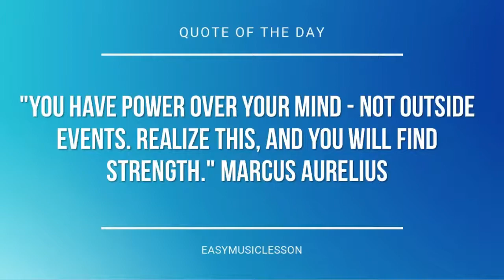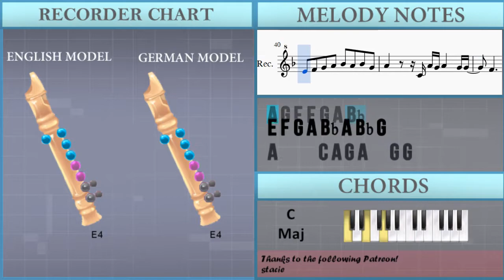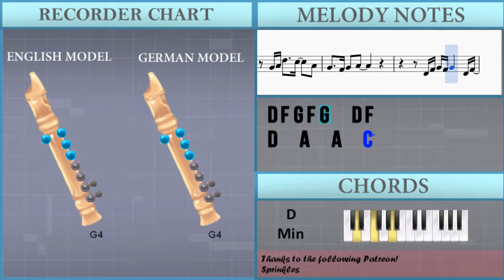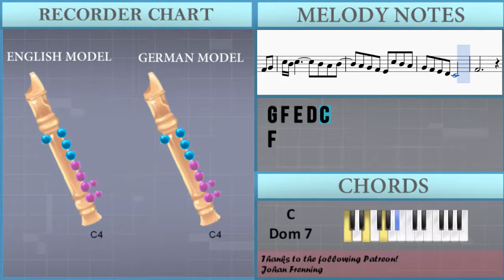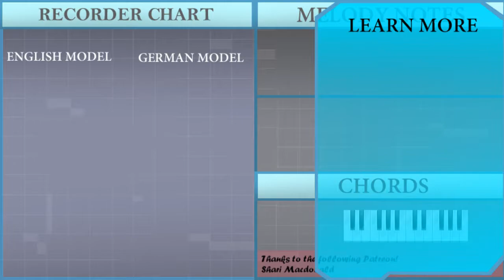How to play A Whiter Shade Of Pale by Procol Harum on Recorder (Tutorial)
The easiest way to learn how to play A Whiter Shade Of Pale by Procol Harum on the recorder. It's a recorder tutorial for A Whiter Shade Of Pale by Procol Harum.

EasyMusicLesson teaches you to play the your favorite instrument, through easy and simple animation so that you too can learn how to play A Whiter Shade Of Pale by Procol Harum on the recorder easily. A recorder tutorial with visual animation graphic.

Notes of the tutorial:
A4
G4 F4 E4 F4 G4 A4 F4
D5           E5 F5
Bb4 A4 Bb4         G4
E5           F5 G5
C5 Bb4 C5       Bb4 A4 Bb4
A4 G4 F4 F4 G4 A4 Bb4
E4 F4 G4 A4 Bb4 A4 Bb4 G4
A4   C4 A4 G4 A4   G4
G4 F4
E4 D4 E4 E4     D4 D4
D4 C4
C4 A4   G4 F4
F4 A4
F4 G4   F4 G4 D4 F4
G4
D4 C4
G4 A4 C5 C5   C5 A4
D5     A4   A4 G4 F4
D4   A4   A4   C5
D5     C5     A4 G4 A4
G4 F4 F4   A4
F4 F4 G4 F4 G4   D4 F4
D4
E4 D4 E4 D4 E4   C4 D4
D4       D4 F4 F4
F4       D4 F4 A4
G4 F4
A4
D5           E5 F5
E5           F5 G5
A4     C4 A4 G4 A4   G4 G4
F4
F4 G4   D4 F4 D4 F4
D4
C4 D4
A4 A4   G4 F4 A4
G4 F4
F4 F4 G4 G4   F4 D4
F4 G4
E4 D4 E4 E4   D4 D4 D4 C4
G4 A4 D5   C5   A4
G4   F4 G4 A4
D4 F4 G4 F4 G4   D4 F4
F4 F4 G4 F4 G4   D4
F4 D4
E4 D4 E4   D4 E4   C4
D4 D4       D4 F4 F4
G4 F4
A4
D5           D4 F4
Bb4 A4 Bb4     A4 F4 G4 A4
E4           F4 G4
A4 G4 F4 E4 C5 Bb4 A4
G4 F4 E4 D4 C4
F4